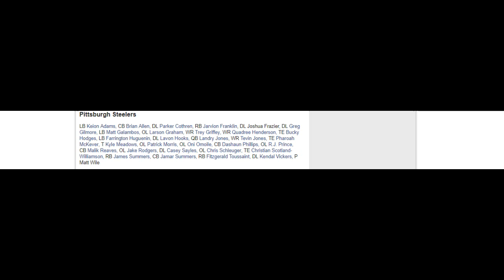2018 Steelers Preseason roster cutdown reaction